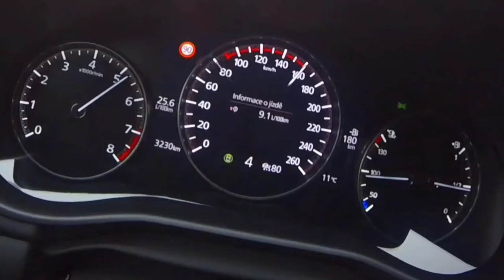2020 Mazda 3 Acceleration 0 to 160 Km/h (100mph)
2020 Mazda 3